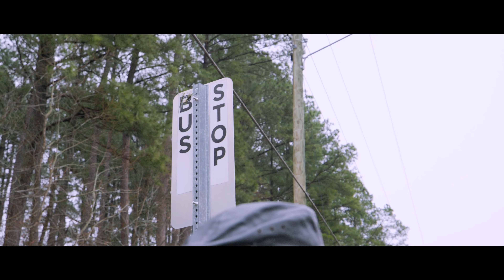Using Transit to Get the COVID-19 Vaccine - A Durham Documentary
Using the bus to help a friend get her COVID-19 vaccine shows how essential transit is to people in Durham.

The Transit Equity Campaign is holding the public agencies in charge of updating the Durham Transit Plan accountable to make sure the needs of current transit riders, transit workers and low-wealth communities of color are the first priorities in the Transit Plan.

The Transit Equity Campaign is a partnership between the following organizations:
Bike Durham
The Durham Committee on the Affairs of Black People

These videos are supported by a grant from the American Public Transportation Association (APTA) and our generous individual supporters.

John Laww - Director, Editor
Saleem Reshamwala - Co-Director, Writer